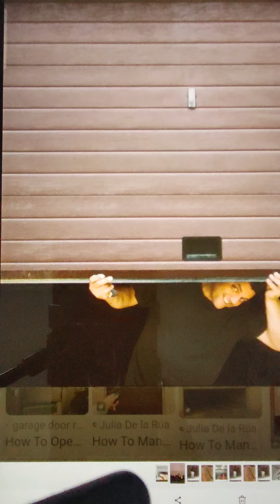소망의샘 TeleHope: 다른 길